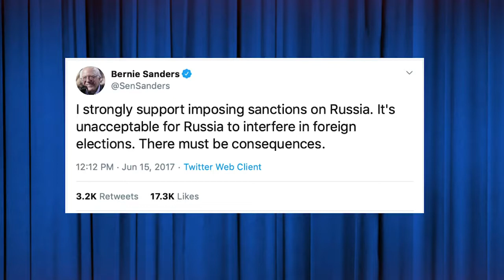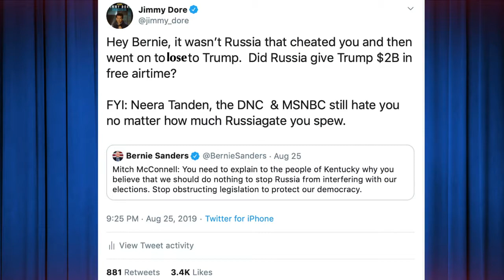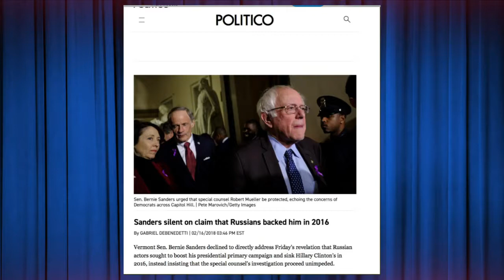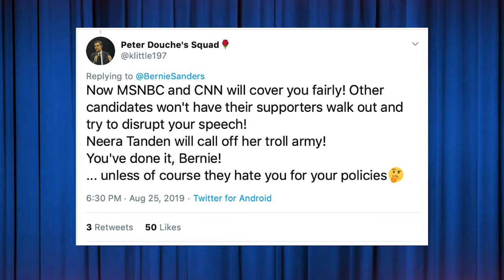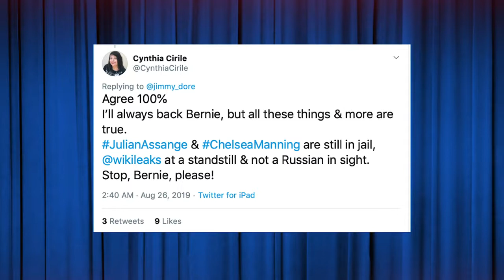Bernie Pushes Russiagate But Establishment Still Hates Him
The Jimmy Dore Show

Bernie Sanders has consistently and explicitly endorsed the RussiaGate theory, claiming it is “clear to everyone (except Donald Trump) that Russia was deeply involved in the 2016 election and intends to be involved in 2018.”

Despite his stance, Sanders has also been constantly presented as another Russian agent, with the Washington Post (11/12/17) asking its readers, “When Russia interferes with the 2020 election on behalf of Democratic nominee Bernie Sanders, how will liberals respond?” The message is clear: The progressive wave rising across America is and will be a consequence of Russia, not of the failures of the system, nor of the Democrats.

Produced by Marc Van Landuyt

ABOUT THE JIMMY DORE SHOW: The Jimmy Dore Show is a hilarious and irreverent take on news, politics and culture featuring Jimmy Dore, a professional stand up comedian, author and podcaster. With over 5 million downloads on iTunes, the show is also broadcast on KPFK stations throughout the country. It is part of the Young Turks Network-- the largest online news show in the world.